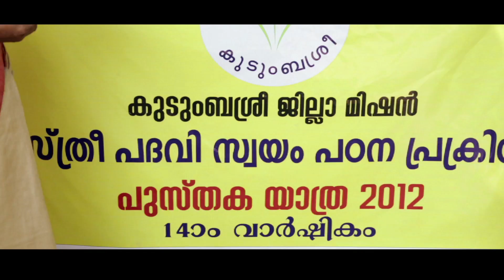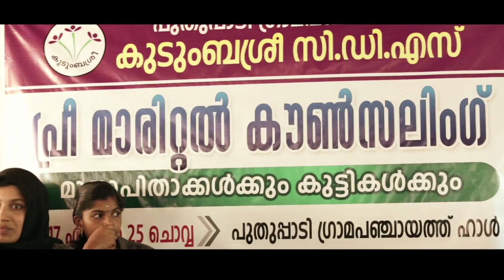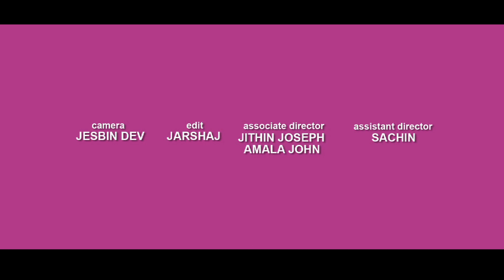Kudumbasree Documentary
Production - Kudubashree District Mission
Script & Direction - Suresh Achoos
DOP - Jesbin Dev
Edit -